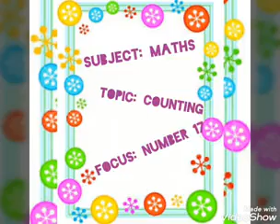Learn Number 17 with T. Mehwish